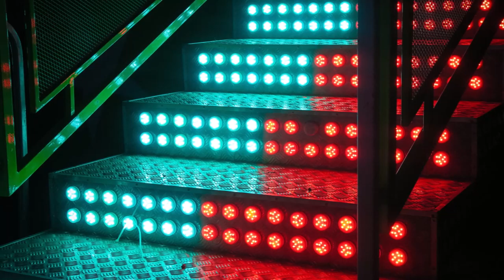Montage Life in a Glorious Explosion of Color with Beautiful Ambient Music by Ann Annie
Everyone needs a little peace and tranquility at times. I hope my videos with music will provide an avenue to find a calm and relaxing space.

Sometimes, we just need a little boost and my montage videos will help with a stress relief sleep or if you just need relaxing sleep music. Or just a happy boost, nothing says a change of mindset than seeing beauty.

Thank you for your time. Have a wonderful day. Namaste.

EDED means earth day every day.

No artist listed in attributions endorses this video, nor do I receive funds for producing this video.